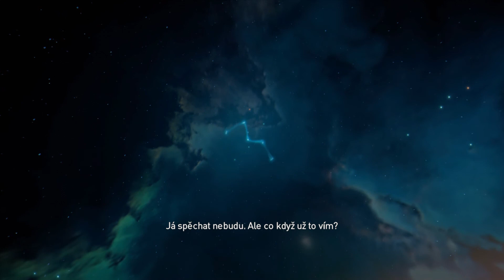Assassin's Creed: Origins [#38] / Záhadná hrobka! / [1080p] [SK]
►Kontaktné informácie:
●Facebook stránka: